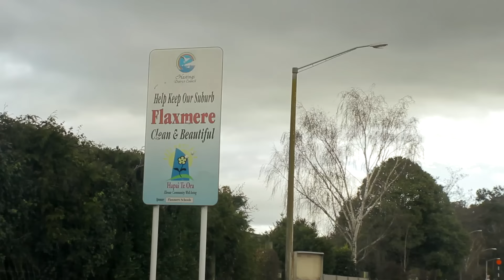Tipene - West Side Hori [OFFICIAL VIDEO]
Director/Producer: Tipene
DOP: Rakai Karaitiana
Filming: Rakai Karaitiana, Jay Araia
Post Production: Tipene, John Norris
Grading: John Norris
Music Production: Juse(MTC)
Location: Flaxmere Skate Park, Flaxmere Village, Kilkee terrace(Flaxmere), Ramsay Park(Flaxmere)